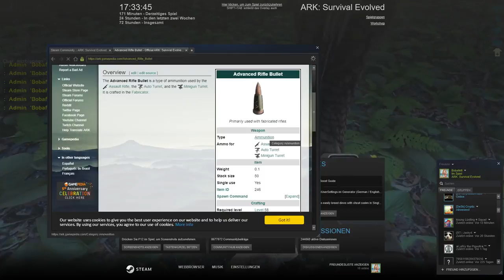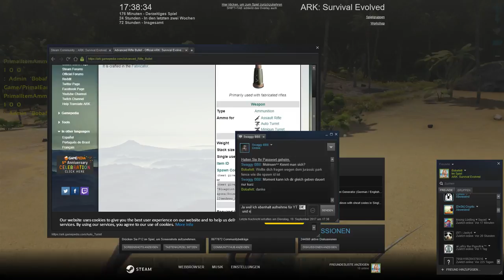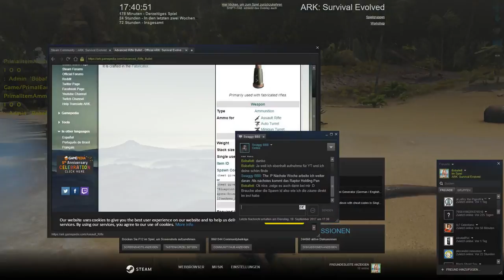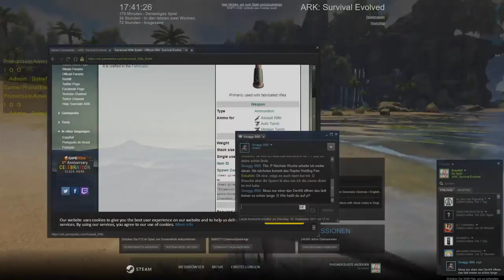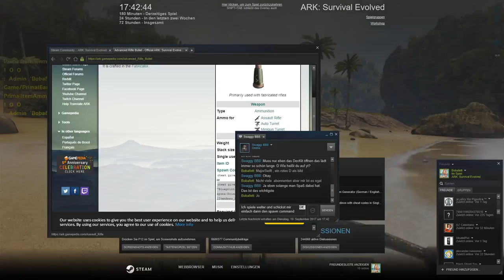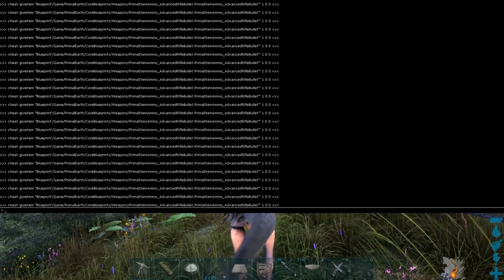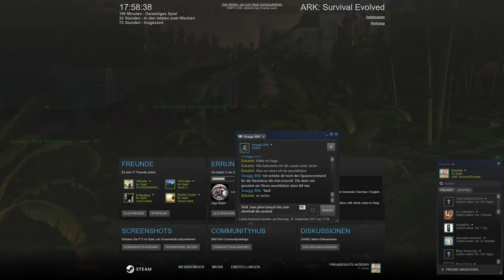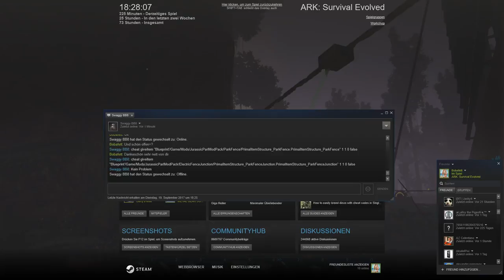ARK : Survial Evolved | Jurassic Park | #0007